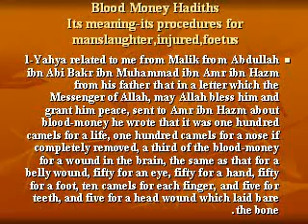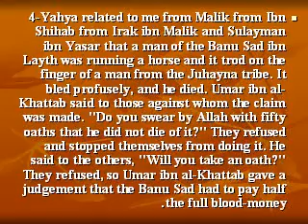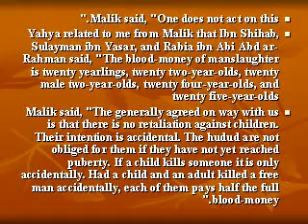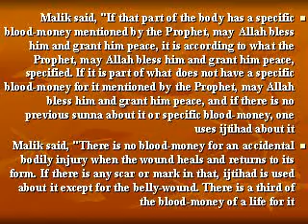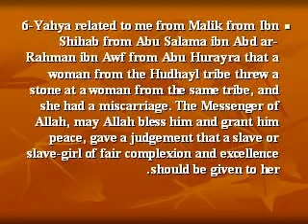Blood Money Hadiths-Part1